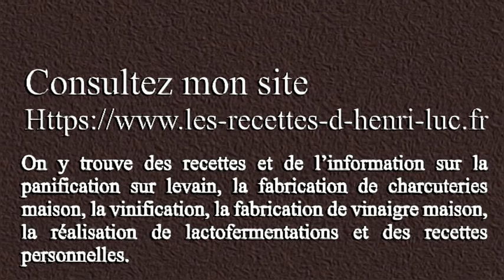Make your own Sourdough Starter -- Day 3 / Confection d'un levain-chef -- jour 3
↓ ↓ ↓ PLUS D'INFO  / MORE INFO ↓ ↓ ↓
👉 LECTURES SUGGÉRÉES / SUGGESTED READINGS: